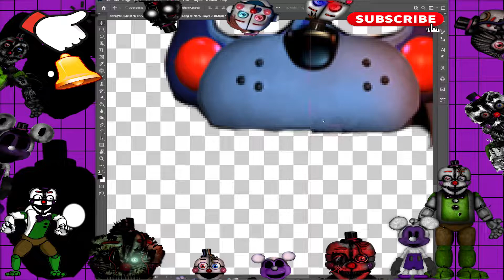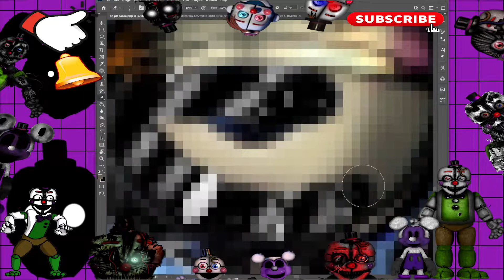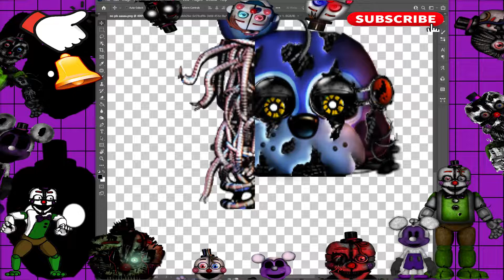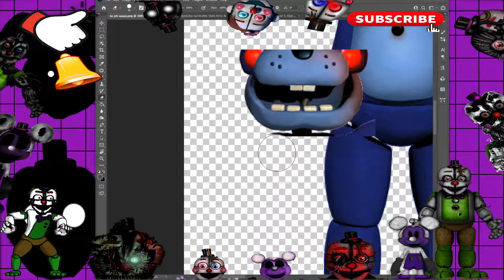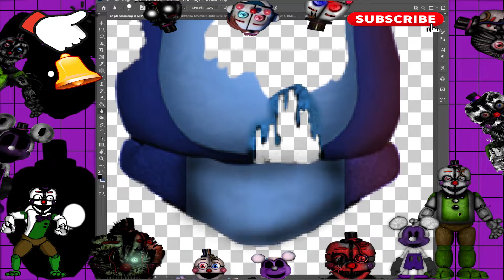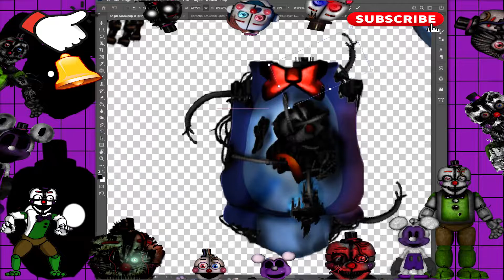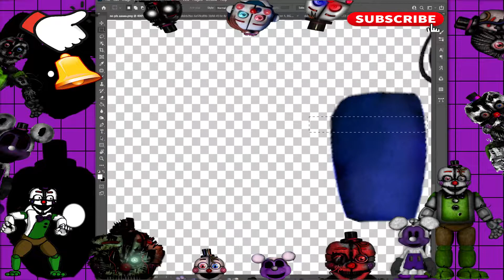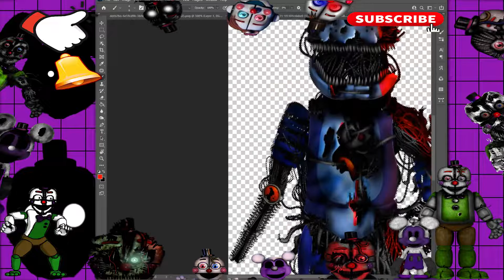fnaf gift edit #1 scrap weirdos speed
as you all know he inspired me along side alexander133. after 3 years  i have chosen to make this. and this took a week soooooo yea anyways hope u like it weirdos

his channel